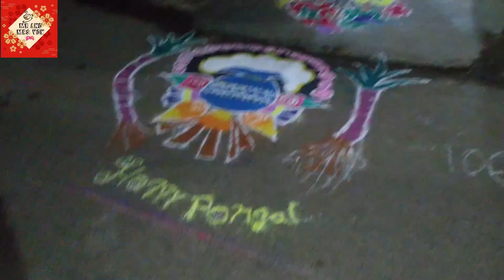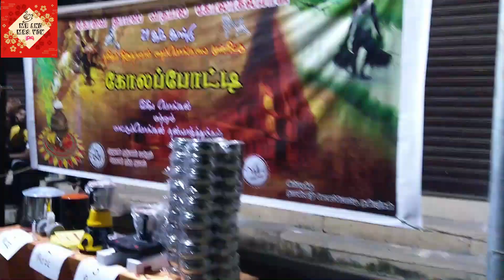கோலங்களில் அசத்தும் கோவை Kolam Competition கோலம் போட்டி